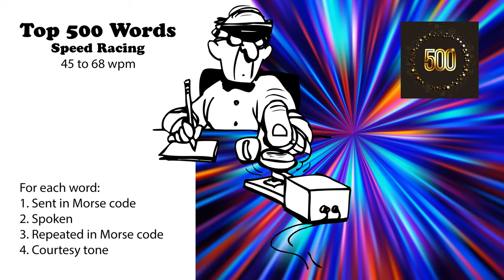Top 500 Words Speed-Racing - 45wpm